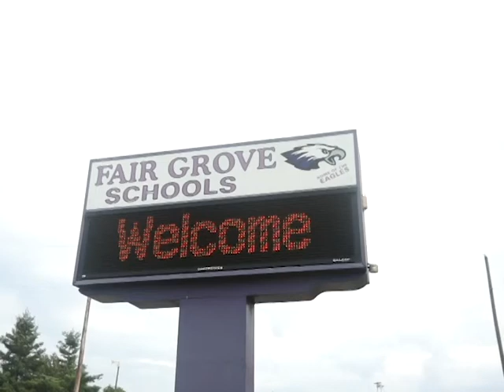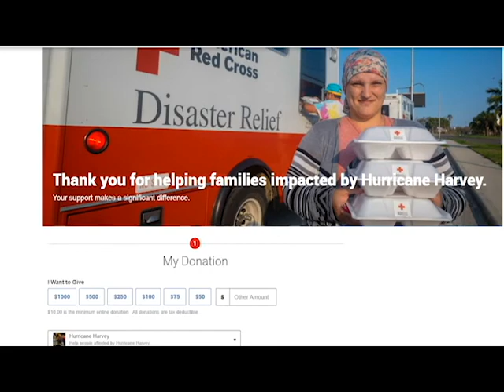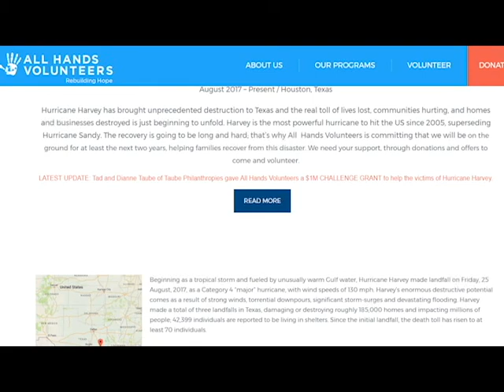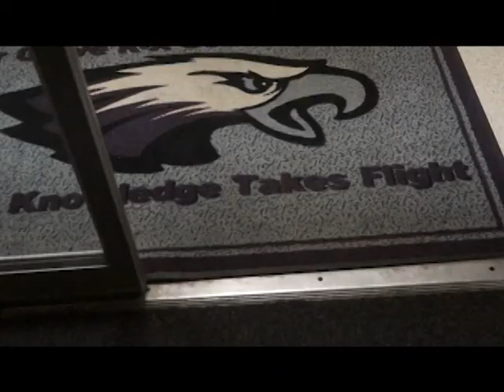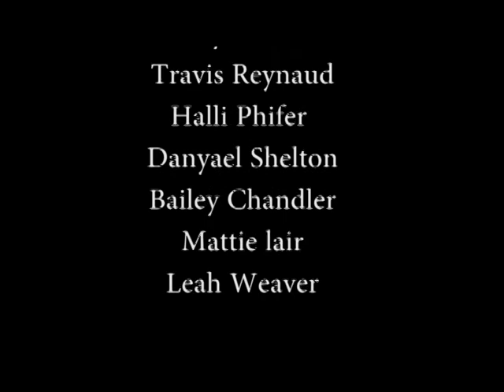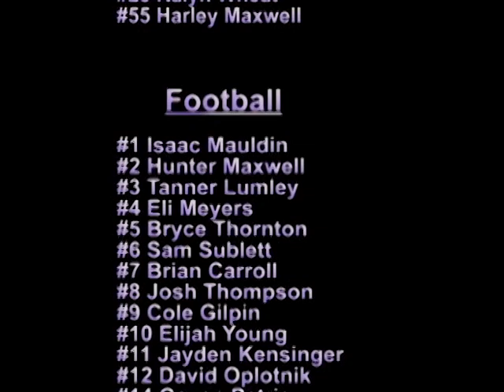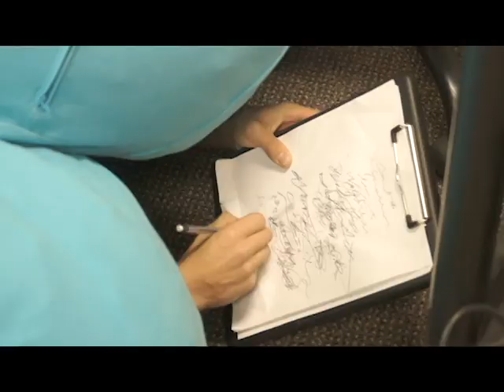Eagle Spotlight News for the week September 15-21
Fair Grove high school news for the week of September 15-21.